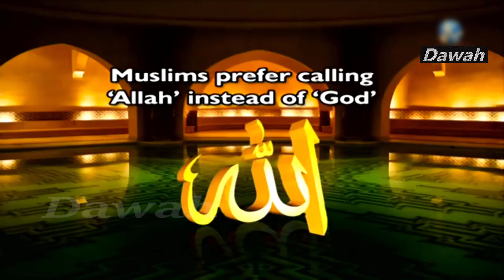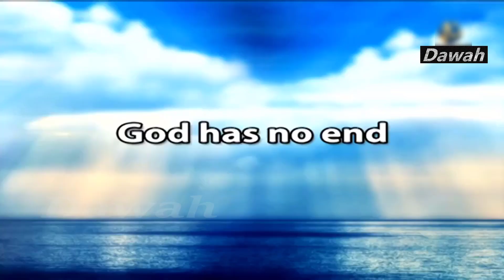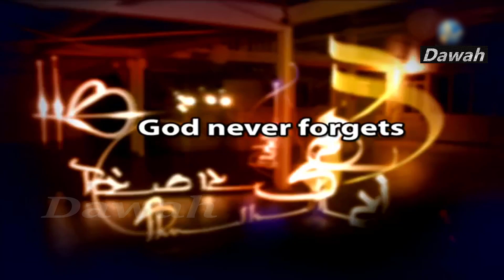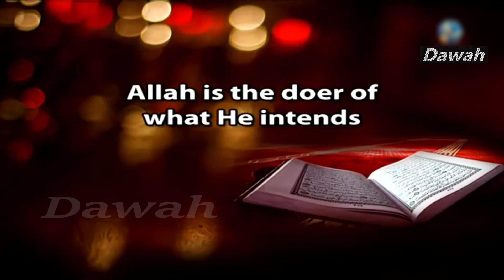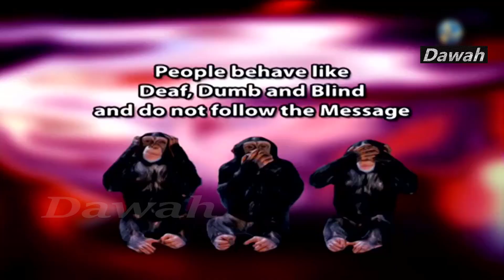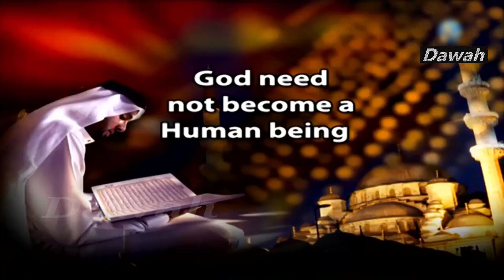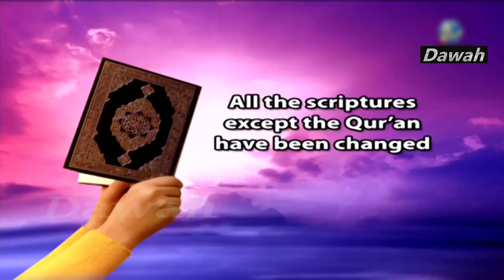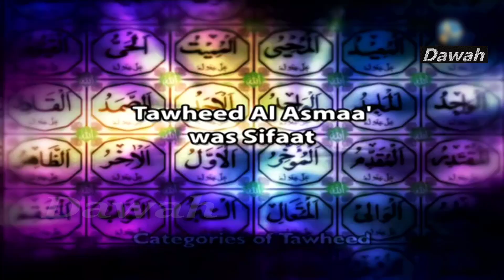Fariq Naik New Lecture । বিশ্বে প্রধান প্রধান ধর্মে ঈশ্বরের ধারণা By ফারিক নায়েক । পর্ব -৩ ।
✅আলোচ্য বিষয় ► বিশ্বে প্রধান প্রধান ধর্মে ঈশ্বরের ধারণা By ফারিক নায়েক । পর্ব -৩ ।
✅বক্তা ► ফারিক নায়েক
✅লেকচারের তারিখ ও স্থান ► 2009, Peace Conference, India.

Legal Notes : বাংলা►
"Dawah" কোরআন ও সহীহ সুন্নাহ অনুসরনে ইসলামের সঠিক রুপরেখা তুলে ধরার  দাওয়াতি ক্ষুদ্র প্রয়াস মাত্র ।
"Dawah" ধর্মের নামে কোনো চরম পন্থা , জঙ্গিবাদ ও সন্ত্রাসবাদী কর্ম সমর্থন করে না ।
আমরা শুধুমাত্র কোরআন ও সহীহ সুন্নাহ সমর্থিত বক্তব্যসমূহ প্রচার করে থাকি । কোনো বক্তার ব্যক্তিগত কার্যকলাপ ও মতাদর্শের জন্য "Dawah" কর্তৃপক্ষ দায়ী নয় ।

আসসালামু আলাইকুম।